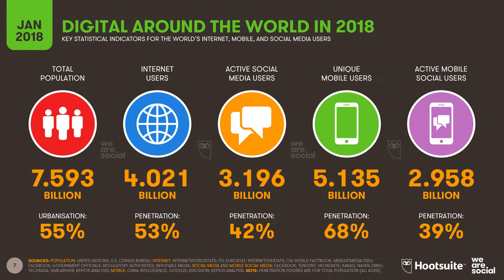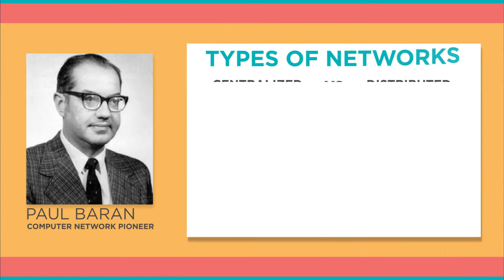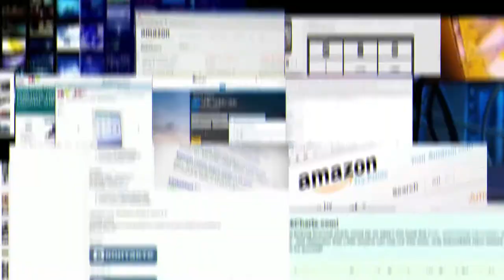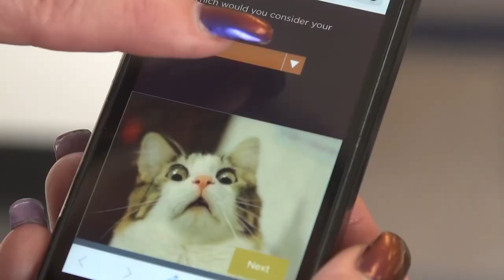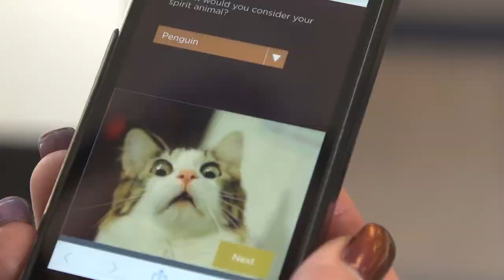What is INTERNET II ইন্টারনেটের ইতিহাস II INTO UNKNOWN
ইন্টারনেট কীভাবে  কাজ করে, ইন্টারনেটের মালিক কে এবং কীভাবে ফাইবার অপটিক্স দীর্ঘ দূরত্বে ডেটা প্রেরণ করে আলোর ব্যবহার করে।

In this video, we have discussed how the internet works, who owns the internet, and how fiber optics uses light to transmit data over long distances.

Artist: Lyfo
Track: High
Release date: 04 March 2017